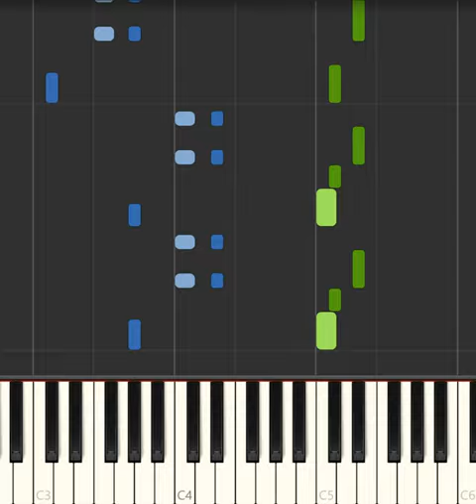Cocomelon - Teddy Bear Teddy Bear Song Piano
Are you looking for a easy piano tutorial for beginners? Then look no further! In this video, I'll teach you how to play Cocomelon's Teddy Bear Teddy Bear Song using just easy chords.

This easy piano tutorial is perfect for beginners who want to learn how to play Cocomelon's Teddy Bear Teddy Bear Song quickly and easily. After watching this video, you'll be able to play the theme song on the piano like a pro!

Visit @nanopiano1014 for the complete Piano Tutorial!